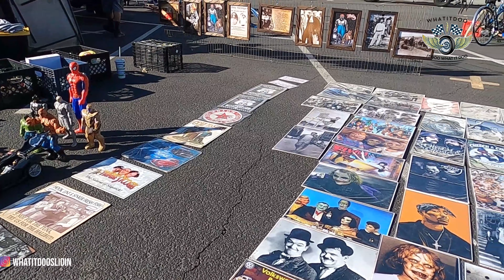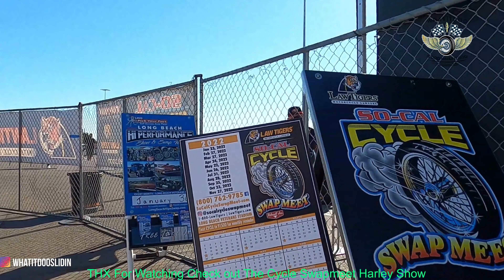Cycle swapmeet | Long beach | Veterans | Stadium 1 23 2022 part 3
Another awesome day Support your Local Vendors. The Cycle Swapmeet At the Long beach Memorial Veterans Stadium is my Happy Place. Enjoy for the ones that missed it. It Is held every last Sunday of the every month. See you at the next one.